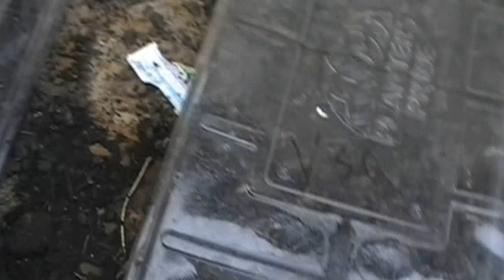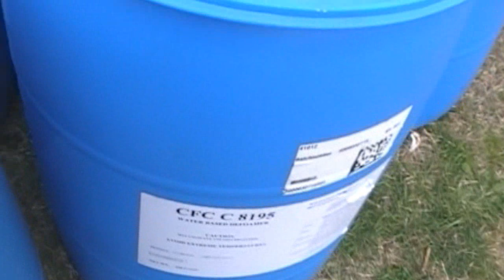free water storage barrels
they throw them away